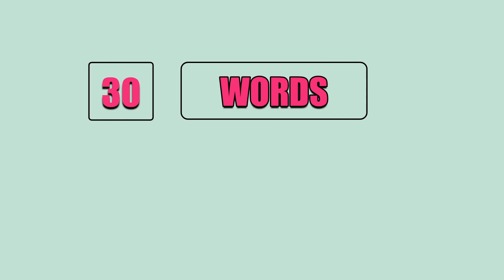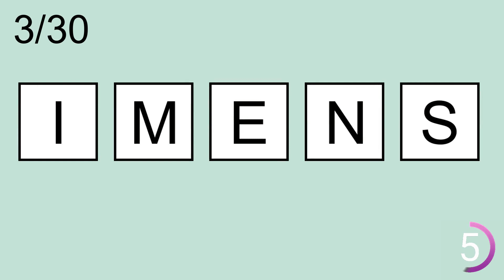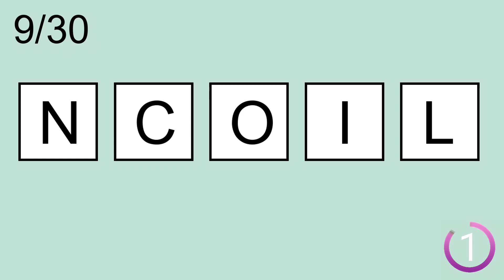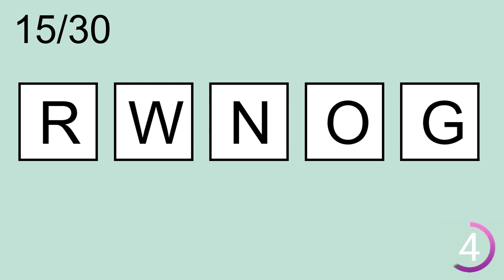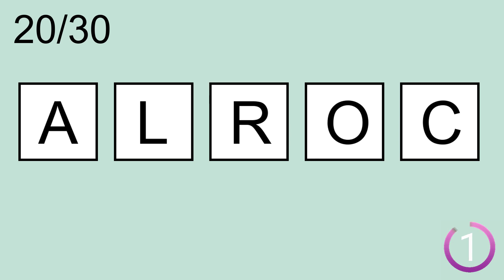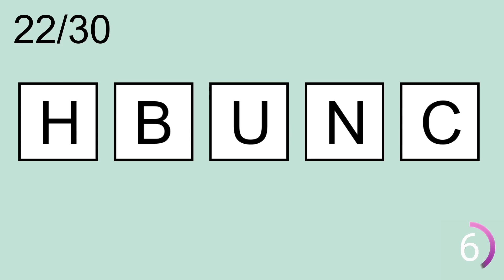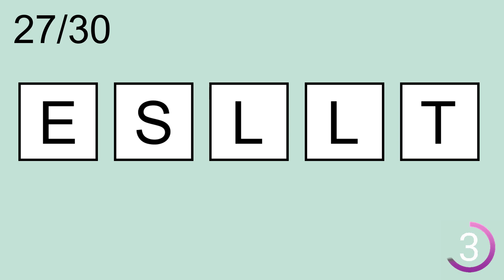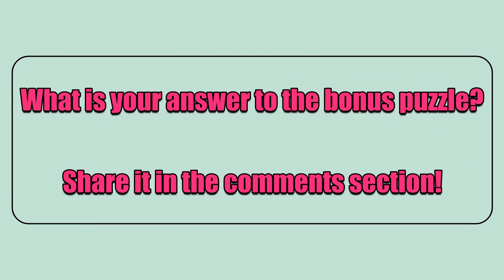Scrambled Word Games - 26 |Guess the Word Games |Can you guess all scrambled words? | (5 Letters)